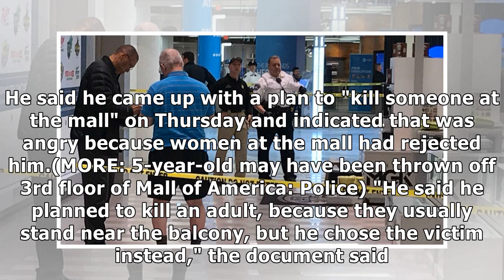Man who threw 5-year-old from Mall of America balcony was 'looking to kill': Police